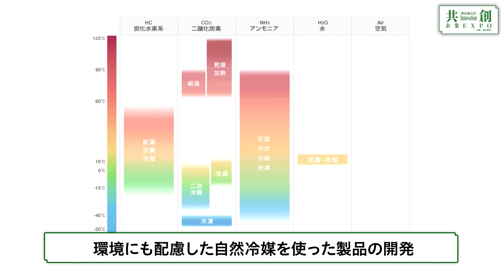【東広島市公式企業共創EXPO】株式会社前川製作所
“マエカワ”は、1924年の創業以来、「冷熱技術」を核にさまざまな事業分野に取り組んできた「熱の総合エンジニアリングメーカー」です。メーカーでありながら、研究、開発、製造、販売、施工、アフターサービス機能を兼ね備え、エネルギー効率の向上および省力化を提案し、世界中の様々な業種のニーズにお応えしています。また、地球温暖化に大きな影響を与える「冷媒」については、主に自然界に存在する物質である自然冷媒を採用しています。
これからも高効率機器の研究に努め、持続可能な社会に貢献するため新しい製品を生み出していきます。

◇東広島市公式企業共創EXPOとは…
東広島市には、「高い技術力」「豊かな発想力」など様々な「強み」を活かして社会に貢献をされている企業が多く立地しています。そんな東広島市の誇る優良企業を幅広く皆様に知っていただきたいという思いで始めた東広島市内企業PR事業です。